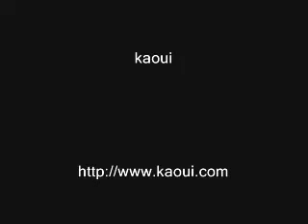GALERIE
j'aime ma planète